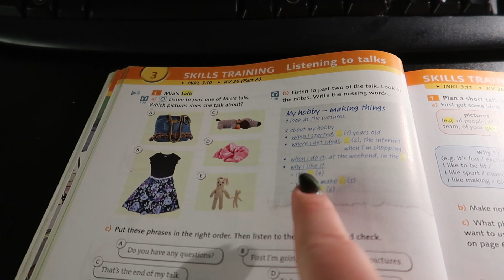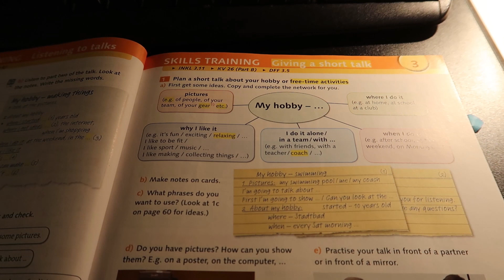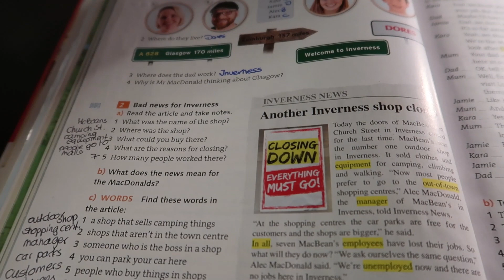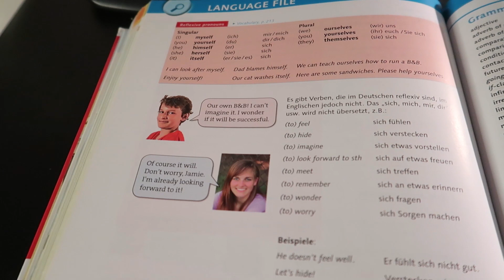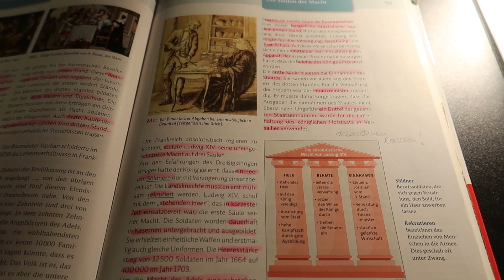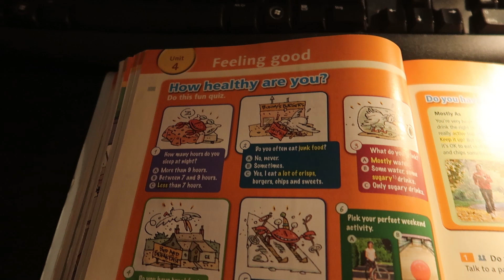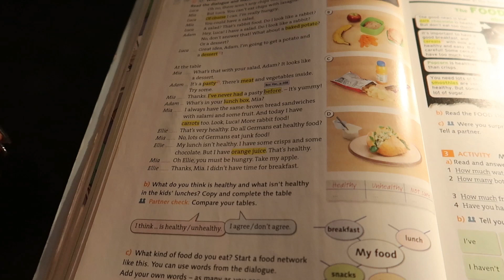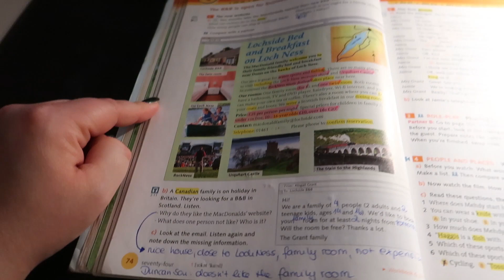Lehrer VLOG // entspannter Start?